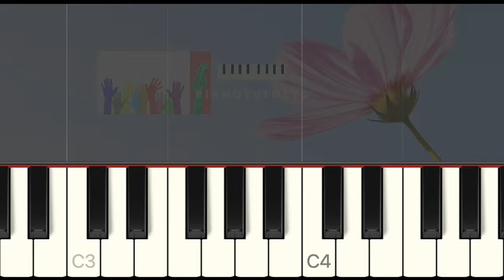Denes Agay - 17 Roundelay - Very easy piano tuto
Piano tutoriel pour apprendre à jouer Roundelay de Denes Agay publié en 1972. Question/réponse de la main droite (vert) et de la main gauche (bleu), le tout sur un rythme de trois temps. En regardant cette vidéo vous pourrez jouer Roundelay de Denes Agay en entier au piano. Soutenez-moi en vous abonnant, commentez, likez et partagez !